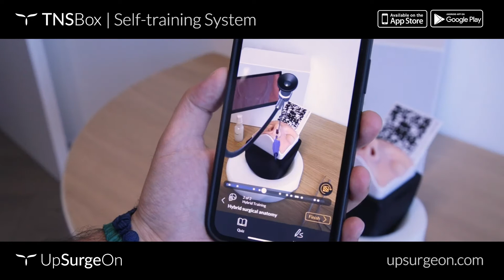TNS Box | Self-training System for endoscopic pituitary surgery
TNS Box is the first self-training system for Transsphenoidal endonasal approach to the pituitary fossa. The system is organized in mental (APP), hybrid (AR) and manual (BOX) training. Get the Neurosurgery App to access the “TNS” module.